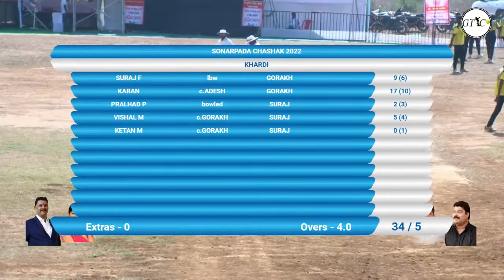Suraj Mhatre ( GHesar) Take Wicket Hattrick At Sonarpada Chashak 2022 - Sonarpada